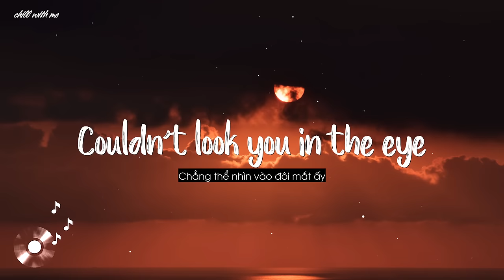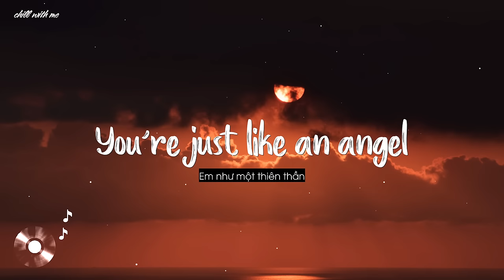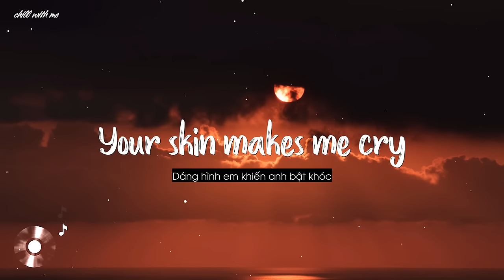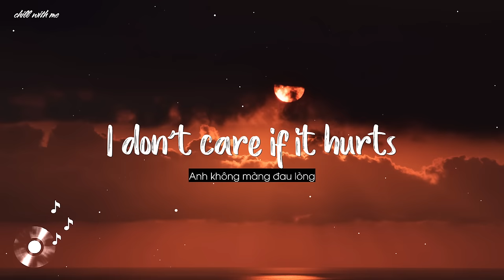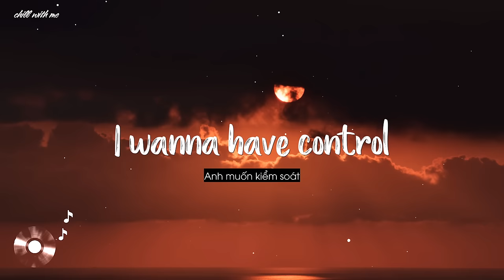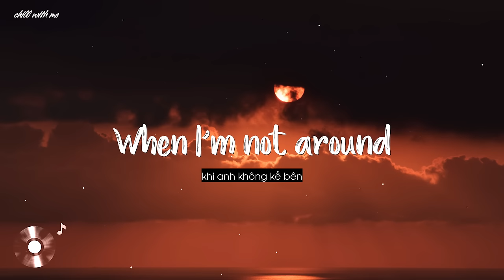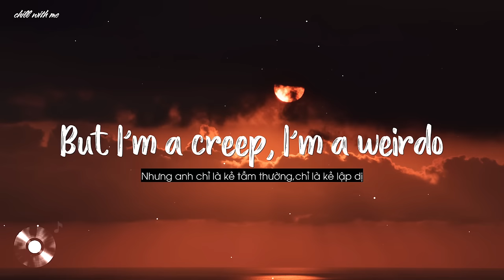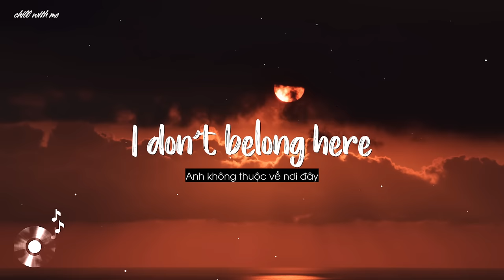Creep - Radiohead [Lyrics/Vietsub]